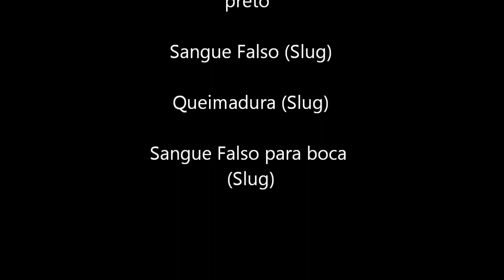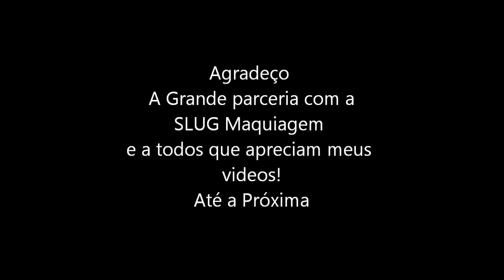The Walking Dead: Make Up Zombie